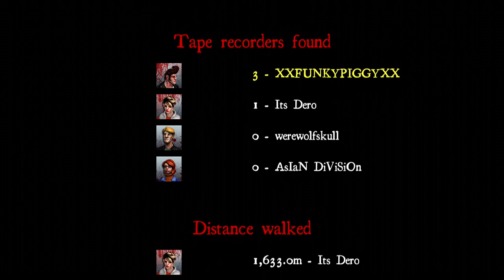White Nose Zexy Gamerz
Zexy Gamerz Playing White Nose